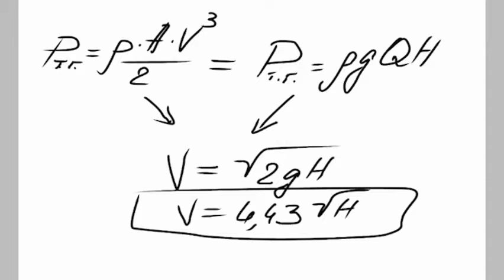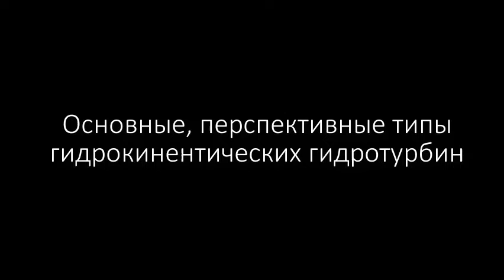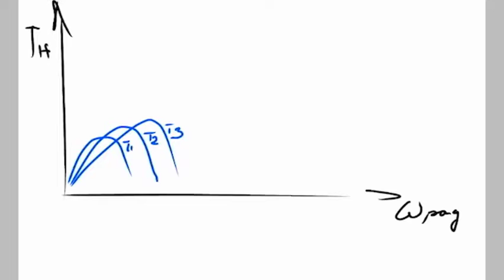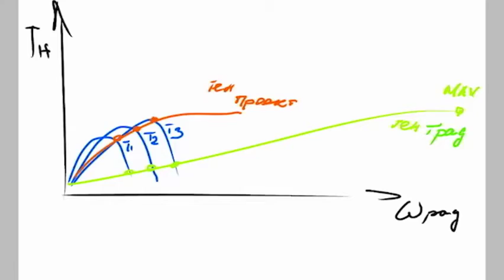Определение прогнозной мощности свободнопоточной Мини ГЭС.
Видеоинструкция определения прогнозной мощности извлекаемой из свободного водного течения для предполагаемой установки Мини ГЭС